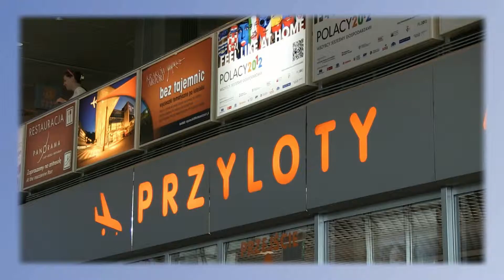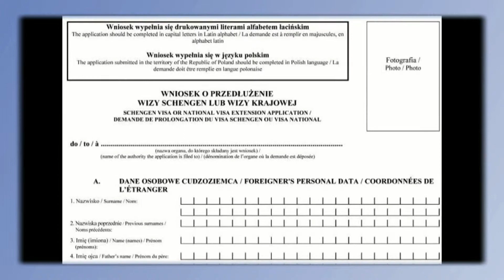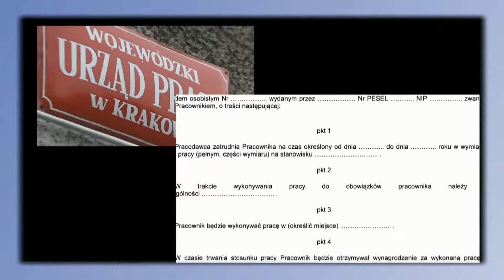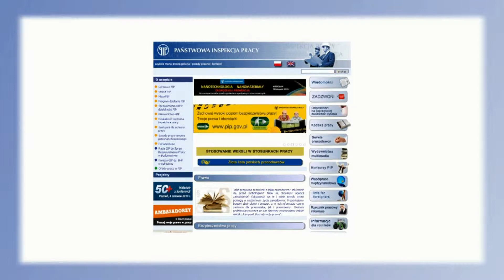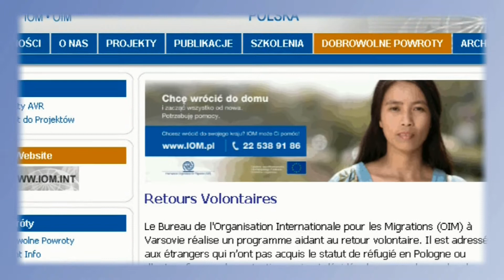MAM PRAWO. LEGALNA PRACA. WERSJA ROSYJSKA